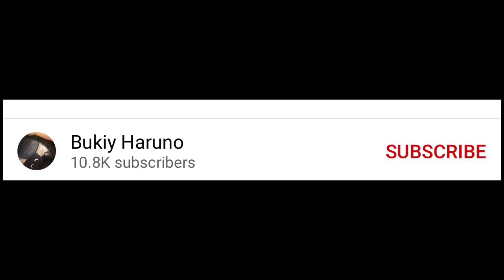Taka team reacts to Sakura (+1 meme(short)(sasusaku-5/5 fin💅